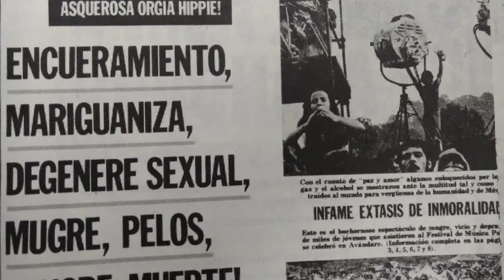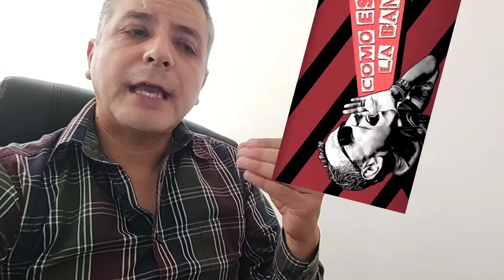HISTORIA Y ROCK!!! Recomendamos el podcast "CÓMO ESTÁ LA BANDA", de Piro Pendás (Ritmo peligroso).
En esta ocasión, por primera vez recomiendo otro canal de Youtube. Se trata de un podcast que he seguido en esta plataforma, y se llama "Cómo está la banda", en el canal "Piro".
Piro Pendás es el conductor, y tiene una amplia y reconocida trayectoria en la historia del rock en México con su grupo Dangerous Rythm/Ritmo peligroso desde finales de los años 70s.

Conoce en este video cómo se pueden utilizar las narraciones y relatos de las/los Invitadas/os que cuentan su trayectoria en el mundo del rock en español para ubicarlas en un marco teórico de la historia económica-política desde la segunda parte del siglo XX hasta la actualidad.
FELICIDADES A PIRO Y TODO SU EQUIPO POR SU PODCAST.

CULTURA GRIMOS DIFUNDE CONTENIDOS POPULARES DESDE UNA PERSPECTIVA DE IZQUIERDA. COMENTA Y COMPARTE LOS VIDEOS. GRACIAS POR TU ATENCIÓN.